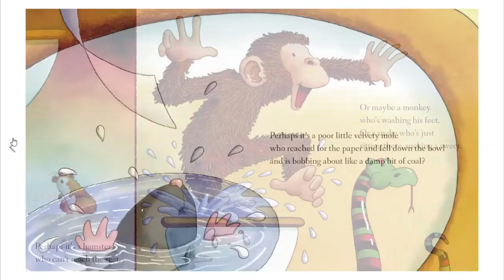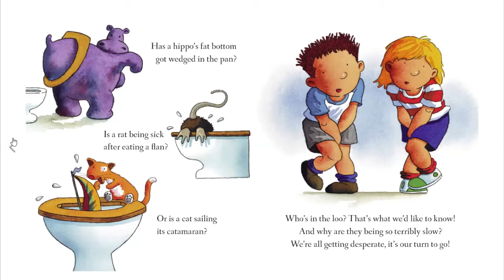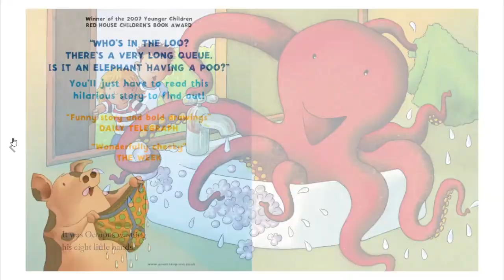Who's In The Loo by Jeanne Willis and Adrian Reynolds [Short Story Book Read Aloud For Kids]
This story is a riotous, toilet-humor tale of two children's speculation while in line for the bathroom Who's in the loo? There's a very long queue. Is it an elephant having a poo? If one's house has many occupants, then this witty rhyme from the irreverent and observant pen of Jeanne Willis will resonate profoundly.